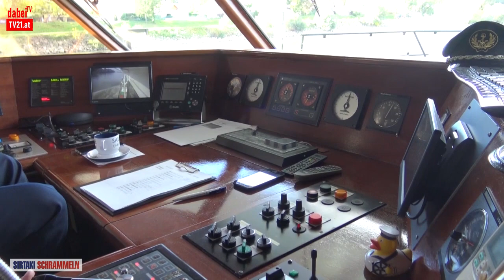Ich gehe in Gedanken am Donaustrom entlang